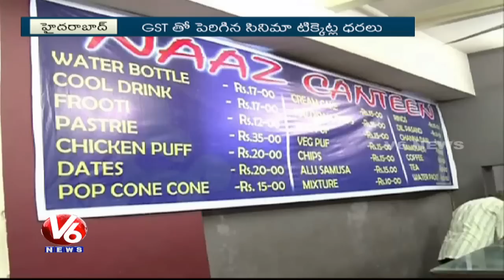Cinema Lovers Facing Problems With Hike Of Snacks And Cool Drinks Prices In Theatres | V6 News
Cinema Lovers Facing Problems With Hike Of Snacks And Cool Drinks Prices In Theatres.